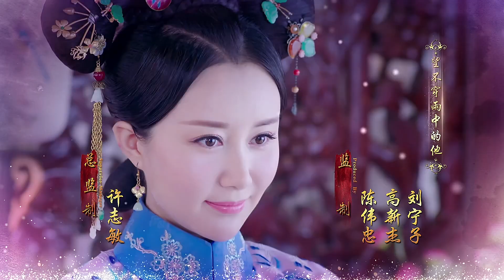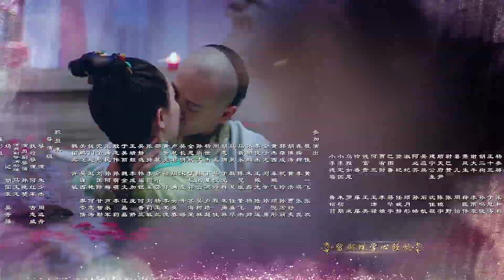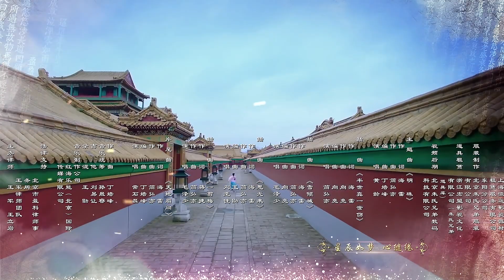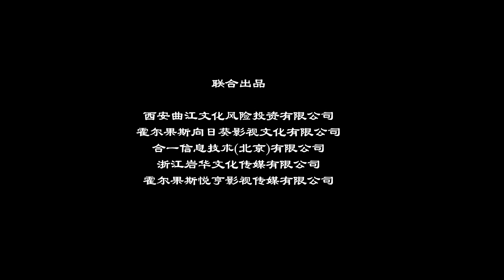龙珠传奇 TV版 82 | 可爱姑娘杨紫帅气闯江湖（杨紫/秦俊杰/舒畅）